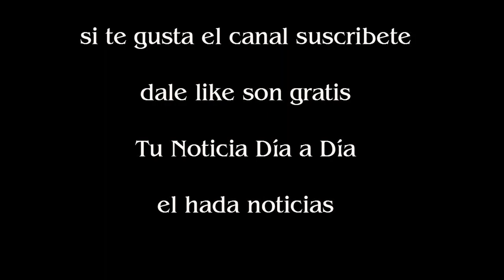Estremecedor testimonio de Axel sobre la violencia de género